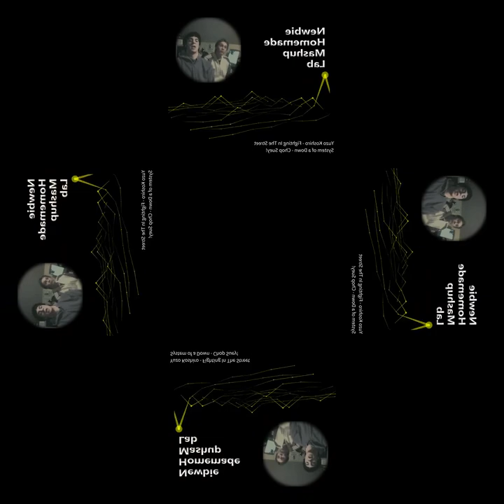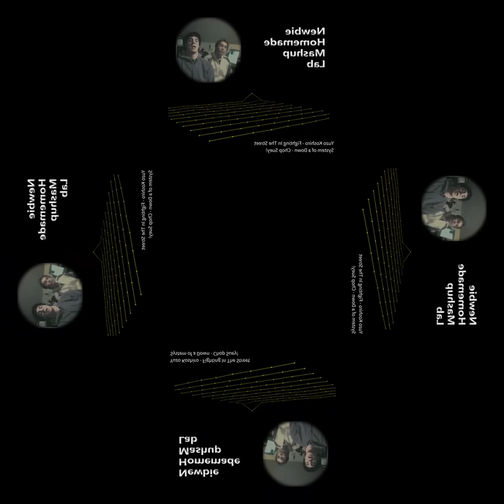[mashup] Yuzo Koshiro - Fighting In The Street X System of a Down - Chop Suey!